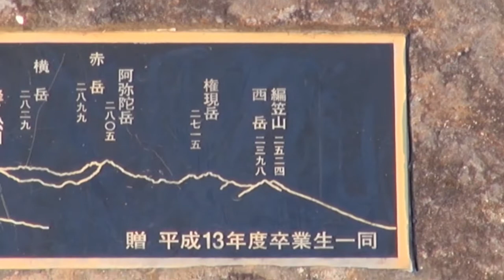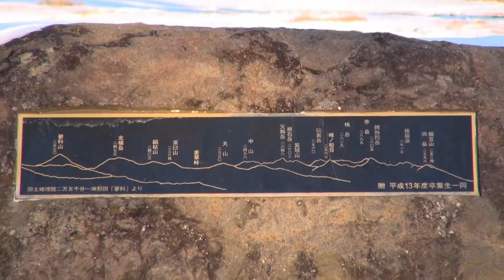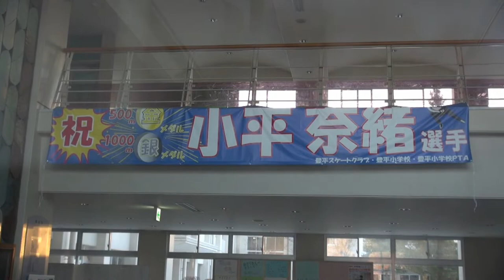【長野県・茅野市】長野県茅野北部中界隈散策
長野県茅野北部中界隈散策した映像です。